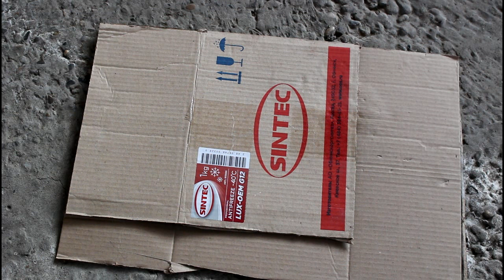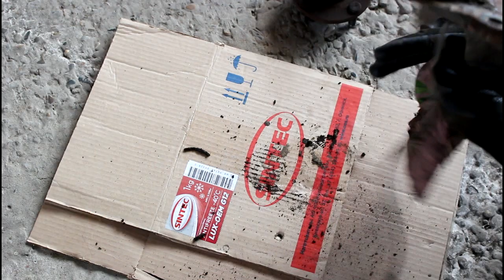Замена подшипника передней ступицы Hyundai Accent 1,5 Хендай Акцент 2006 года Тагаз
подшипник ступицы  ILJIN  IJ111001
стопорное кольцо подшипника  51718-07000